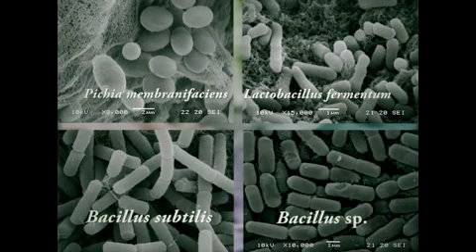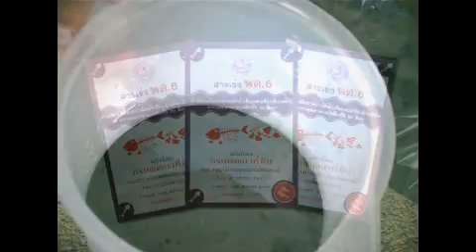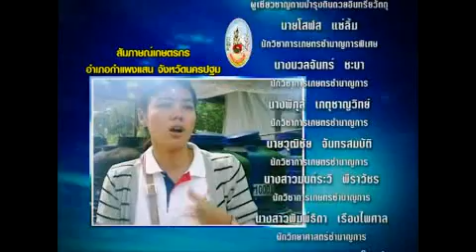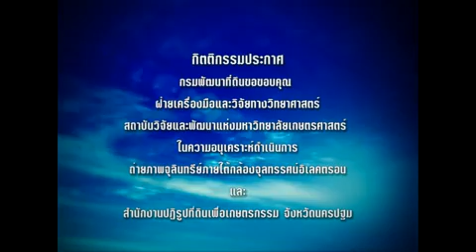เทคโนโลยีชีวภาพบำบัดน้ำเสีย พด.6.avi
กระบวนการและกลไกจุลินทรีย์ในน้ำหมักชีวภาพ พด.6 เพื่อบำบัดน้ำเสีย Processing and Mechanism of Microoganisms on Biological Extract Liquid P.D.6 for Wastewater Treatment